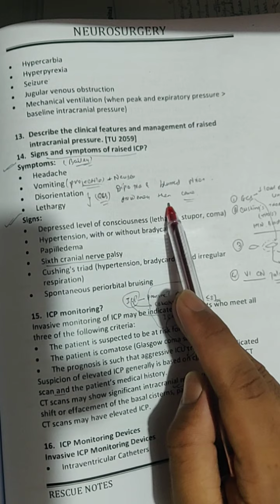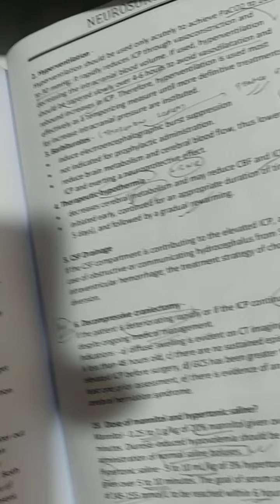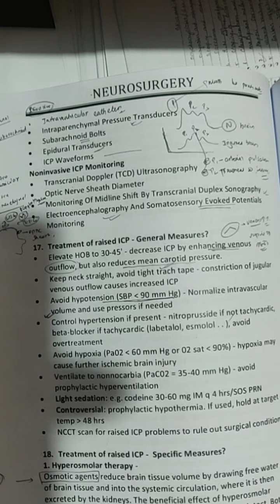rescue- ns head injury1(qn1-18